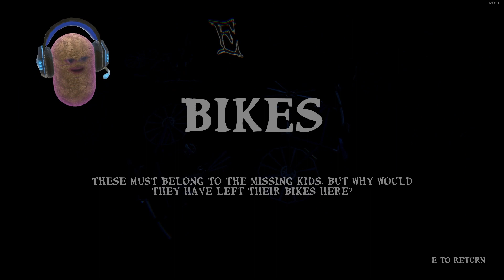This Game ACTUALLY SCARED Me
Follow @DatGuyDen On Twitter
Watch @DatGuyDen on Twitch

Friends In Vod

PC Spec
AMD Ryzen 7 3700X 8-Core Processor
16.0 GB
Razer Naga Trinity Mouse
Aurora Series Gaming Headset
GXT Keyboard.

Sensitvivty
Mouse: 1.2
ADS Mouse 1.00